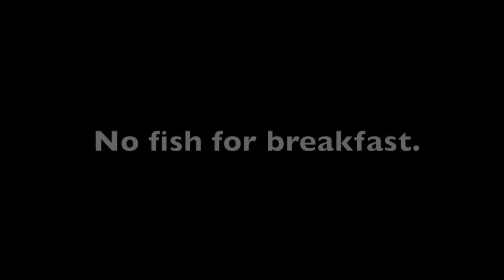LAKE TEMAGAMI BACKCOUNTRY CAMPING TRIP with SUE & DAVE - FOOD & FUN!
On this trip, I head out to camp on Lake Temagami, with my friend Sue, from Sue's Outdoor Crew in her Canada Swift Canoe.  We meet up with our friend Dave from Green Plaid Adventures and his super cool dog Mojag and indulge in some delicious food, cocktails and some good old fashioned campfire stories.  During the day, Sue and I head out to try our luck at fishing, heading into a remote lake and spend a super sunny day, enjoying all that Temagami has to offer.  Cheers!

To find Sue's blog and a written trip report from this adventure,